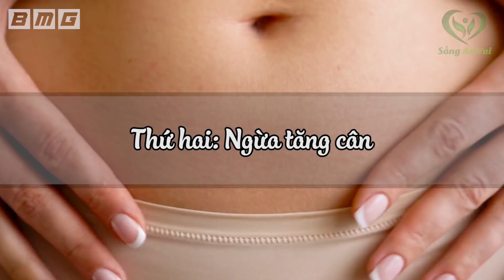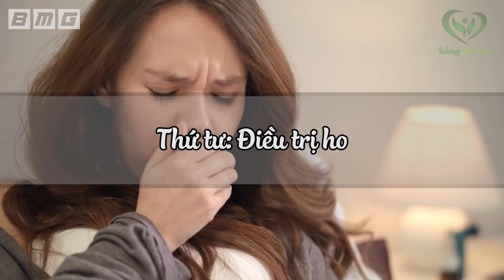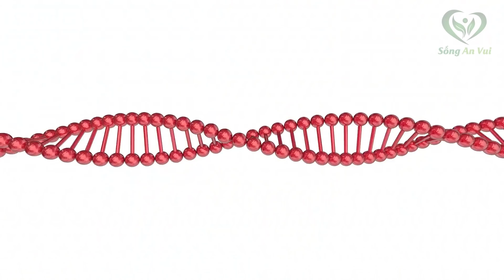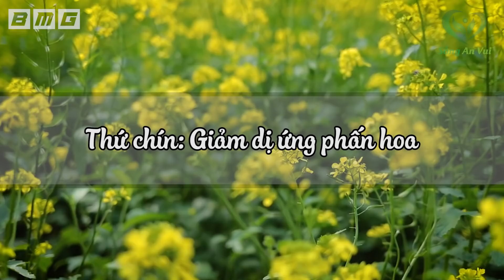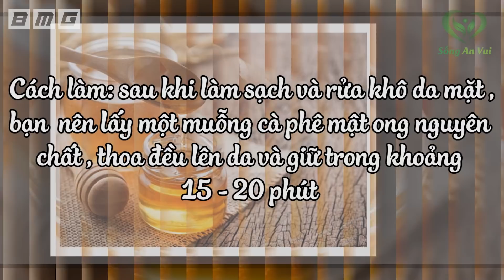1 Muỗng Thứ Này Chữa 10 Loại bệnh, Mất Ngủ Đến Mấy Cũng Ngủ Ngon Sau Khi Dùng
1 Muỗng Thứ Này Chữa 10 Loại bệnh, Mất Ngủ Đến Mấy Cũng Ngủ Ngon Sau Khi Dùng. Có thể nói mật ong chính là món quà thiên nhiên ban tặng cho con người. Đây chính là phần chất ngọt do những con ong mật chăm chỉ góp nhặt trong các bông hoa. Khác với đường trắng tinh luyện, mật ong được xếp vào loại chất làm ngọt tự nhiên, chứa nhiều chất chống oxy hóa hữu ích và đặc tính kháng khuẩn rất có lợi cho sức khỏe trong
việc hỗ trợ điều trị bệnh cũng như làm đẹp. Nếu
như quý vị cũng yêu thích hương vị ngọt ngào và
thơm ngon của mật ong thì đừng bỏ qua những tác
dụng tuyệt vời của loại thực phẩm vàng này mà
chúng tôi bật mí trong chương trình ngày hôm nay
nhé! Nó không chỉ ngăn ngừa ung thu, các bệnh

mạn tính mà còn đem đến cho quý vị 1 giấc ngủ
ngon và sâu nữa đấy ạ. Mời quý vị cùng tìm hiểu
chi tiết ngay sau đây:

Fanpage: Fb.com/songanvui102